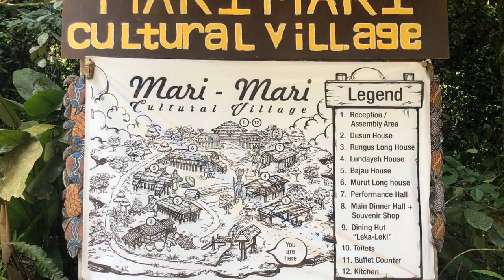Borneo: World's Ancient Rainforests – Travel Video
Embark on a mesmerizing journey to Borneo, a mystical island in Southeast Asia where ancient rainforests whisper their secrets, and incredible wildlife roams freely. Discover the lush landscapes of this third-largest island on Earth, where pristine rainforests, magnificent mountains, and cultural diversity collide. Explore the unparalleled beauty of the Danum Valley Conservation Area, the challenge of Mount Kinabalu, and the awe-inspiring Mulu Caves. Dive into the depths of the Celebes Sea at Sipadan Island and witness the vibrant flora and fauna of Bako National Park. Get up close with indigenous cultures at the Mari Mari Cultural Village. Borneo's natural wonders and rich heritage await your exploration.

Timestamps:
00:00 - Intro
02:29 - Danum Valley
03:13 - Mount Kinabalu
03:44 - Mulu Caves
04:28 - Sipadan Island
05:16 - Bako National Park
06:10 - Mari Mari
07:03 - Wildlife

Attributions / Credit:
Google Earth